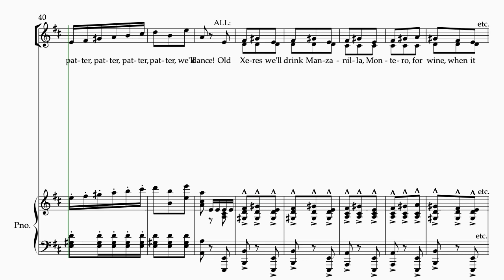Dance a Cachucha